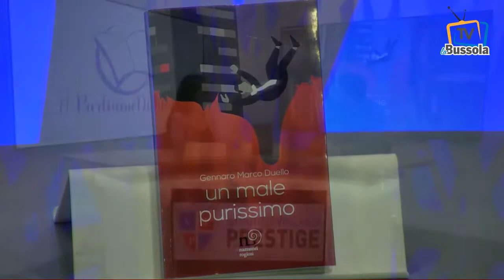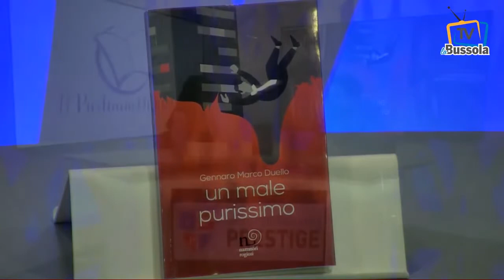Gennaro Marco Duello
ParliamoDiLibri - intervista a Gennaro Marco Duello, autore del romanzo "Un male purissimo"